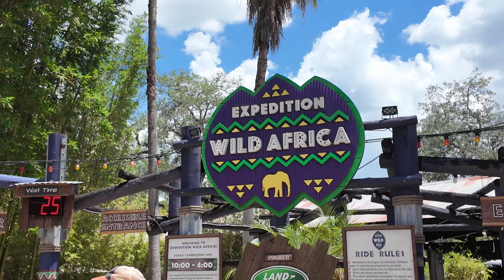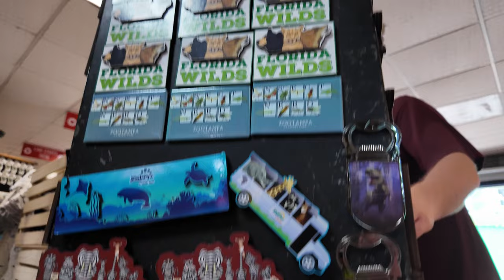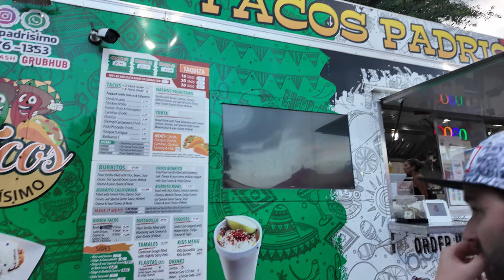Our First Visit to Tampa Zoo & World Food Trucks! 🐾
Hey everyone! 🌟 In today's video, we take you along on our first-ever visit to the incredible Tampa Zoo. We had an absolute blast and can't wait to share our adventure with you!

Highlights of Our Day:

🐒 We kicked off our day exploring the lush zoo grounds and meeting so many amazing animals like orangutans, monkeys, vibrant birds, adorable koalas, majestic elephants, and playful penguins.

💦 Tori had the time of her life playing in the splash pads and enjoying some thrilling rides.

🍦 We couldn't resist trying some delicious food and refreshing ice creams at the zoo.

🚍 The Africa Trek ride was a real highlight, offering us an up-close look at some incredible wildlife.

After a fun-filled day at the zoo, we made our way back to Kissimmee and  World Food Trucks. The variety of food was fantastic!

🍝 Caroline absolutely loved her pasta.
🍜 Shaun was all smiles over his flavorful birria ramen.

It was a day full of unforgettable moments and delicious treats. Watch the video to see all the fun we had and let us know your favourite part in the comments!

Timestamps:
00:00 Intro
00:27 Entrance splash pad
00:47 Aviary
01:30 Monkeys
02:30 Carousel
03:01 Koalas
03:13 Food
03:43 Goats and Llamas
04:22 Expedition Wild Africa
05:22 Penguins
05:29 Bear
05:39 Flamingos
05:47 American Bald Eagle
05:50 Manatees
05:58 Ice Cream
06:27 Carousel
06:41 Tiger
06:50 Onyx
06:54 Bear
07:02 Rhino
07:05 Gift Shop
07:30 Review
08:02 World Food Trucks

Shop - shop.spreadshirt.co.uk/seeshaunvlog